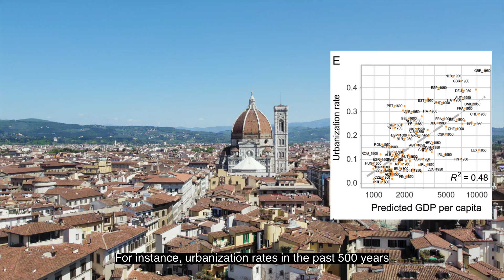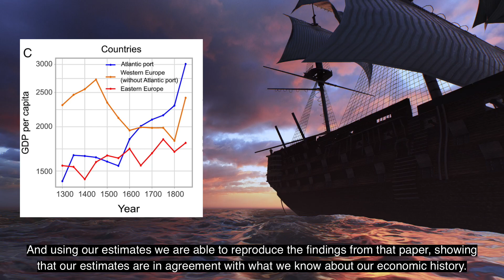Augmenting the availability of historical GDP per capita estimates through machine learning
Introducing our new paper by Philipp Koch, Viktor Stojkoski, César A. Hidalgo, published in PNAS in 2024.